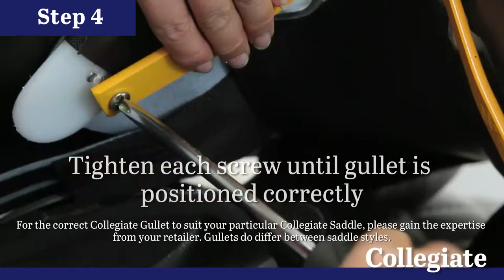Quick Changeable Gullet Demonstration | Collegiate Australia